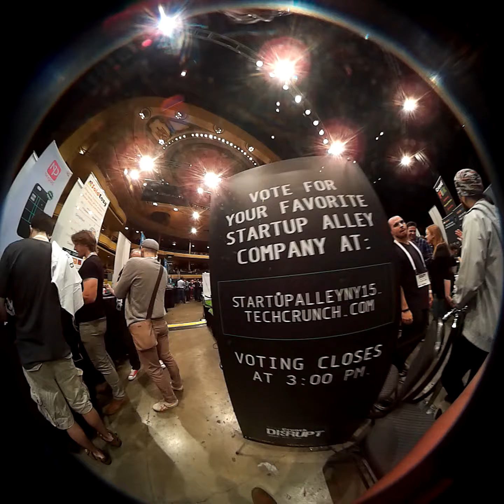Disrupt NY 2015 Startup Alley Walkthrough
Immerse yourself in a quick walking tour of Disrupt NY 2015's Startup Alley.